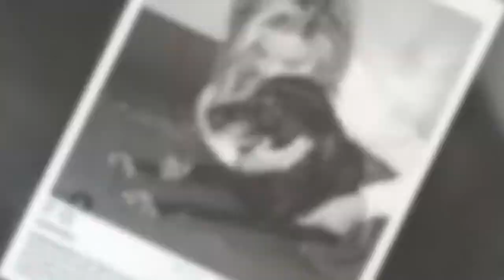'The house will never be the same': Khloe Kardashian mourns death of 'first child' Gabbana as she